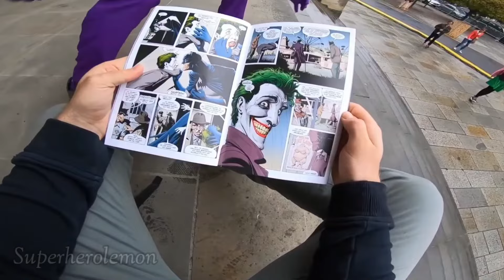THOR VS SPIDERMAN VS HULK VS IRONMAN VS CAPTAIN AMERICA VS SUPERMAN SUPERHERO AVENGERS UNBOXING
SPIDERMAN vs THANOS vs HULK vs IRONMAN AVENGERS CAPTAIN AMERICA,HULK CARTOON, THOR,BATMAN, HULK MAESTRO VS HULK ZOMBIE AVENGERS ASSEMBLE | Superherolemon

Superherolemon channel and all of its videos are not “directed at children” within the meaning of Title 16 C.F.R. § 312.2 of the CHILD ONLINE PRIVACY PROTECTION ACT (USA) is not directed to children under the age of 13.